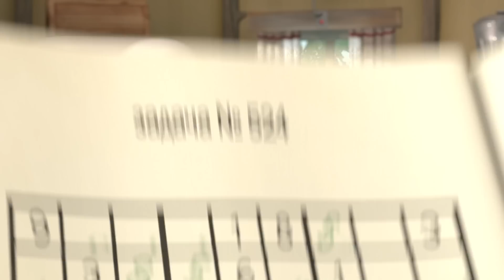🎵 Masha e Orso 🌞 Da grande! 🤣 Che Cosa Farò da Grande 🥸 Canzoni per bambini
Masha e Orso. Tutti gli Episodi 🎬
Masha e Orso. Сollezione di cartoni animati 🎬

🌞 Da grande! 🤣

🎶 Testi:
Se non sai che succederà
Pensi: qualcosa qui non va...
Chissà
Da grande io cosa farò
Chissà se un aeroplano guiderò
Io non lo so se volerò, ma...

Il mio talento brillerà
Crescendo, tutto cambierà
Chissà
Adesso, ancora, non lo so
Dove quando la mia strada troverò

Cantare e ridere fra noi
Con il sorriso stare insieme a voi
Viviamo i giorni in allegria
Gli amici faranno festa intorno a te
Sei come sei, resta così